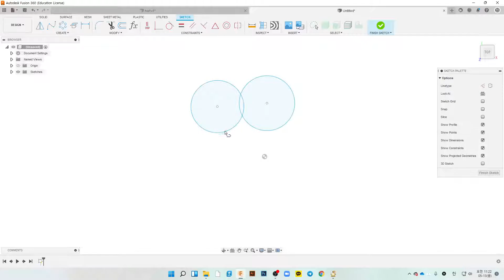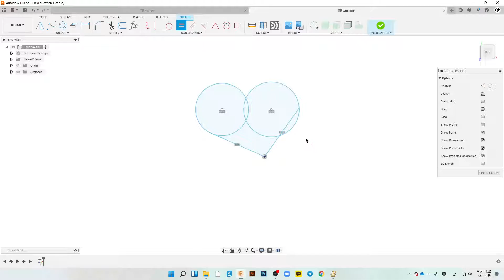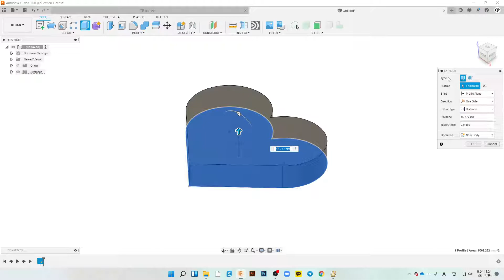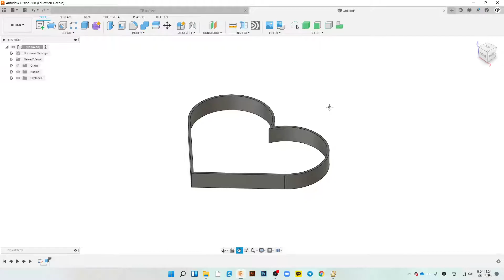Fusion360_Hart modeling